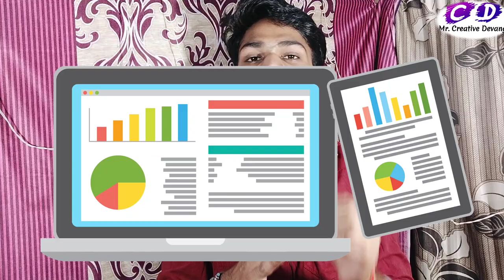Epson Printer Kyu best Hai 2024 Me ⚡Kaon Sa Printer Buy Kare ⚡Mr. Creative Devang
Hello
 Dosto Is Video me Maine Apko Btaya Hai Ki Kyu main epson ko recommend karta hu or epdon ko best kyu btaya , Is Video me  aisi baate hai jo apko koi bhi mahnga printer lene Me Help Karega .